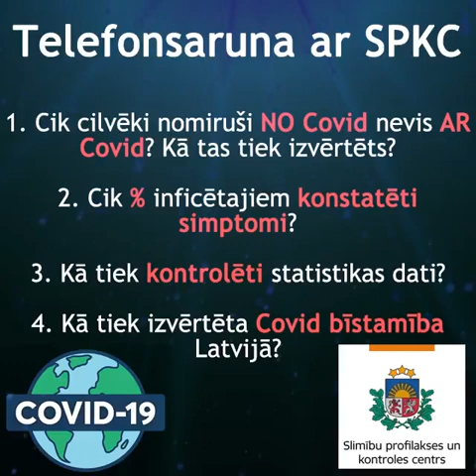SPKC nevar atbildēt uz jautājumiem par COVID simptomiem un mirušajiem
Noteikti noklausies! ‼ SPKC nav informācijas par tiešu mirstību Latvijā. SPKC nav zināms cik % inficētajiem ir simptomi. Nav zināma statistika, cik stacionēti ir tieši vīrusa rezultātā. Nav kontroles iekārtas, kas pārbaudītu statistikas skaitļus Latvijā. SPCK vadās pēc Pasaules Veselības Organizācijas.